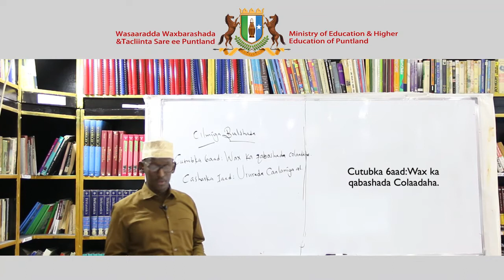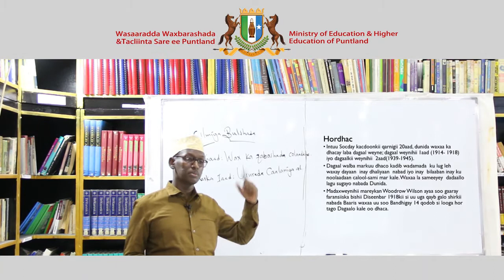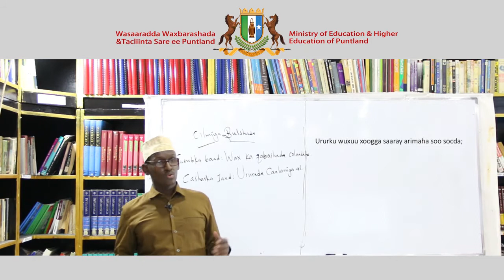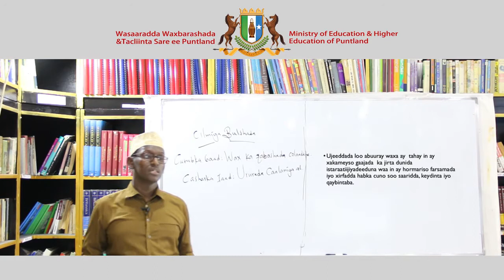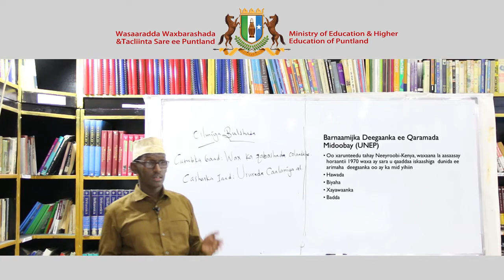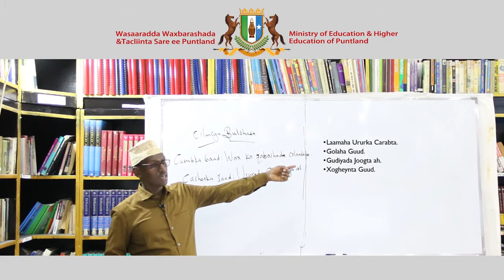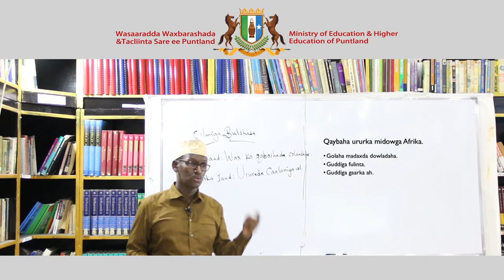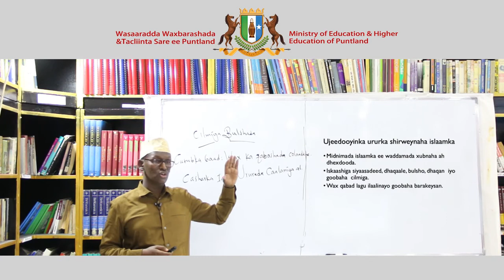Fasalka 8aad Cilmiga Bulshada Chapter 6 Lesson 1 720 X 1280